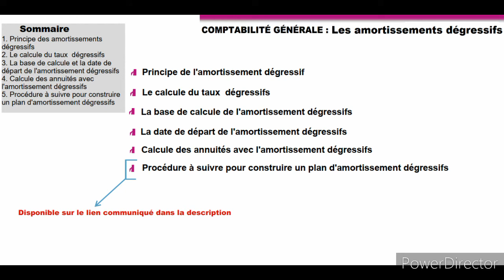Les amortissements dégressifs Partie 1: Principes et calcule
==VOICI LE COURS COMPLET SUR LES TRAVAUX D'INVENTAIRE== :
B Les amortissements
C Les provisions
La suite est en cours de traitement.
A Les écritures de variation de stock et d'en cours